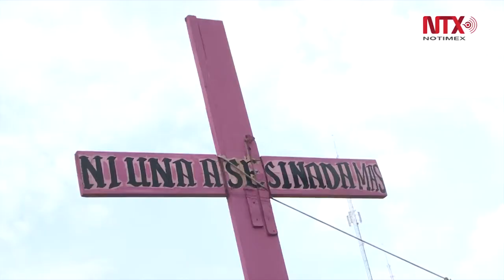Dos alertas por violencia de género en EdoMex: ¿En qué han fallado?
A principios de octubre del 2019, en el Estado de México se declaró la segunda Alerta por violencia de género, ésta se dio por la desaparición de 5 mil 108 mujeres y niñas entre 2012 y agosto de 2018.